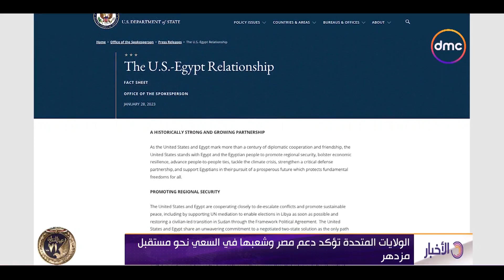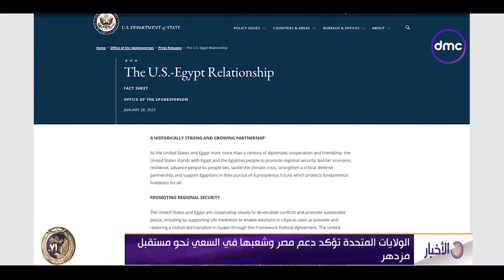نشرة الأخبار - الولايات المتحدة تؤكد دعم مصر وشعبها نحو مستقبل مزدهر